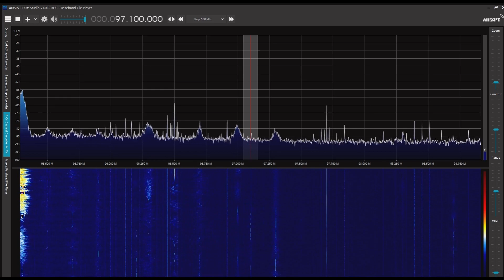桐郷人民広播電台 97.1MHz 2022/06/22 1500 JST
Airspy R2＋SDR#＋CLP-5130-1

浙江省嘉興市桐郷市